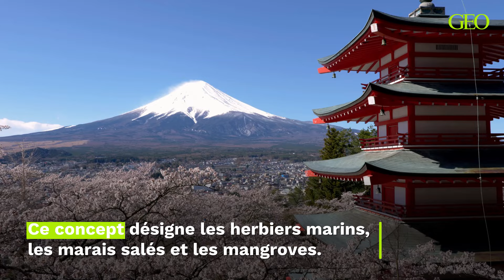Quel est ce "carbone bleu" sur lequel le Japon mise pour réduire ses émissions ?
Le gouvernement japonais s’intéresse au "carbone bleu" depuis plus d’une décennie. En 2024, le pays asiatique a fait office de pionnier en matière de séquestration du carbone par les algues. Les nombreux avantages ont récemment été exposés par The Japan Times.